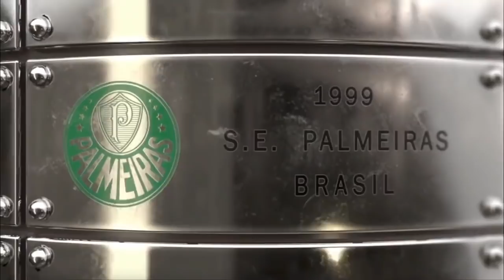😱 É DE SE ARREPIAR! NOVA CHAMADA DA FINAL DA LIBERTADORES NO SBT | PALMEIRAS X FLAMENGO